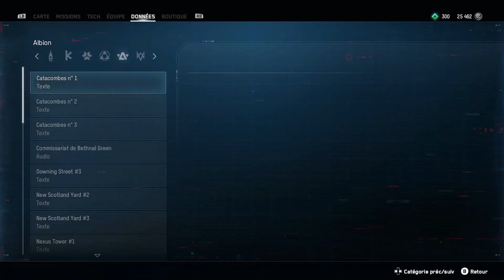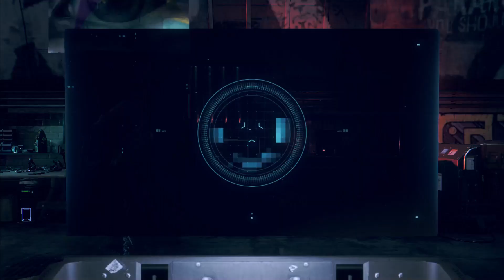WATCH DOGS LEGION - Gameplay Walkthrough Partie 17 - (Jeux Complet) - HD 1080P - No Commentary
WATCH DOGS LEGION Gameplay Walkthrough Partie 17 Xbox One No Commentary 1080p HD Playthrough

WATCH DOGS LEGION Jeux Complet Gameplay Sur XBOX ONE. Ce gameplay De WATCH DOGS LEGION Est Enregistré En 1080P HD sur XBOX ONE Et Inclut Le Jeu Complet.

Profitez-En !

Avec Watch Dogs: Legion, le joueur quitte les États-Unis présent dans les deux premiers épisodes et direction Londres. Alors que l'ancien espion Dalton Wolf, devenu membre de Dedsec, tente de désamorcer une bombe dans les sous-sols des Maisons du Parlement, il découvre que plusieurs autres bombes ont été placées dans des endroits stratégiques de la ville. Sur place, les autres membres de Dedsec, dont Sabine Brandt, s'y rendent mais sont attaqués par un groupe d'hommes en noir. Dalton n'a guère de chance puisqu'il se fait tuer par un de ces hommes en noir qui lui annonce : "Zero Day commence maintenant !" À la suite de l'explosion des bombes restantes, le gouvernement démissionne et Nigel Cass, chef du groupe paramilitaire Albion prend le pouvoir. Il jure de décimer tous les membres de Dedsec qu'il accuse (à tort) d'être les poseurs de bombes. La presse et certains londoniens le suivent. Dedsec est aux abois. Sabine, qui a survécu à l'attaque, cherche de nouveaux alliés pour poursuivre le combat.